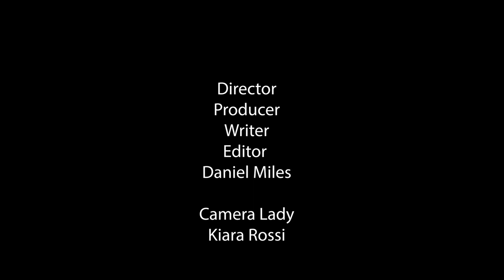Magical help film | Fresno City College | Dannymiles production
This is for my film and editing classes. Trying to make my very own film one day. I don't want to use a big budget. I think practical and magical effects can be done for very cheap and make things fun and interesting.